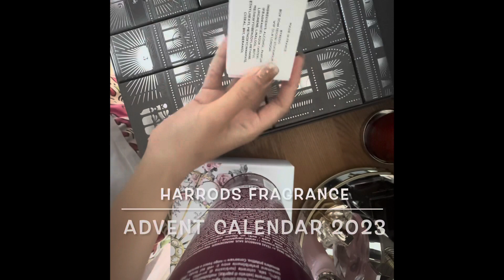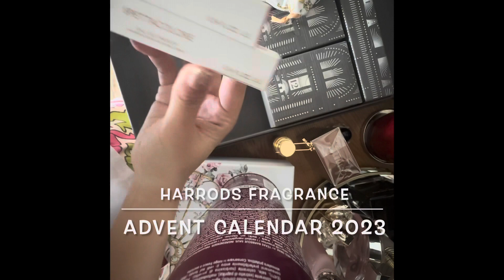UNBOXING Harrods Fragrance Advent Calendar 2023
Day 1: Byredo Gypsy Water
Day 2: Molecule 04
Day 3: Roja Elysium
Day 4: Montale Arabian Tonka
Day 5: Tiziana Terenzi Kuma
Day 6: Ormonde Jayane Montabaco
Day 7: Parfums de Marly Delina
Day 8: Bvlgari Allegra
Day 9: Thameen Carved Oud
Day 10: Xerjoff Starlight
Day 11: Superose
Day 12: MFK Gentle Fluidity